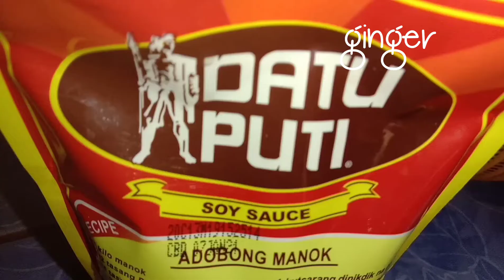ADOBONG PAA NG MANOK💞 Spicy Chicken Feet Adobo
ILocana Kusinera💞😊

This Videos Thank You For Waching!
           Manood pa po kayo at marami pa po ako mga
           susunod na upLoad.